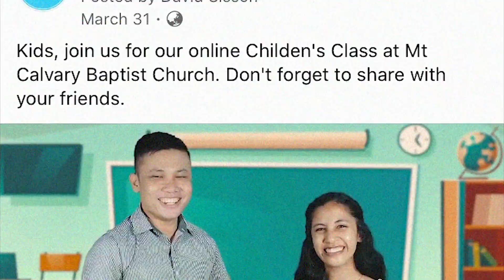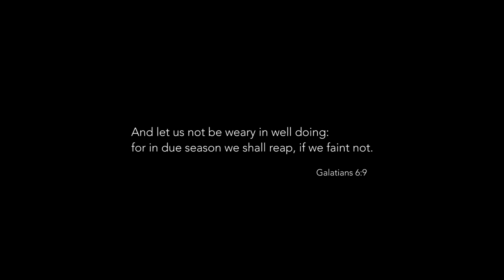21st Church Anniversary